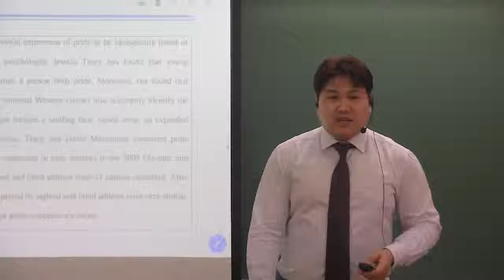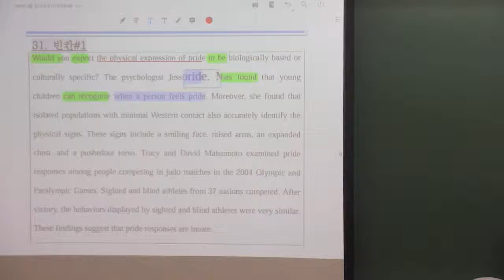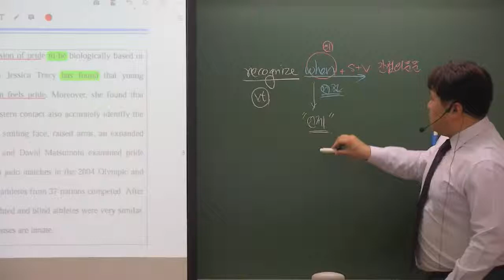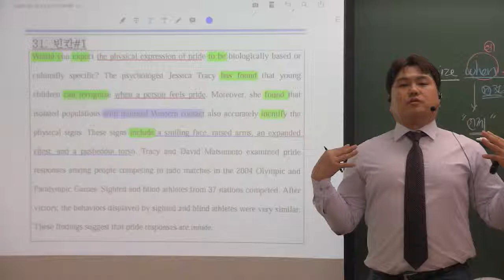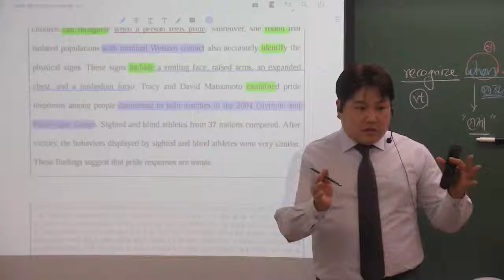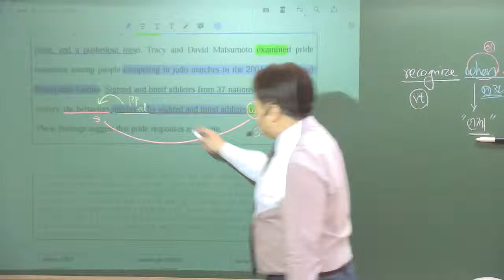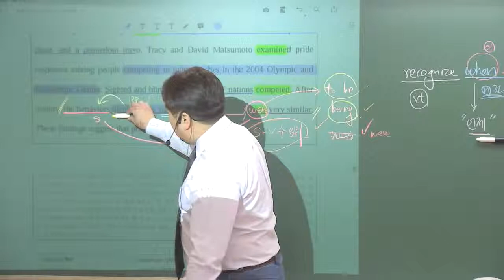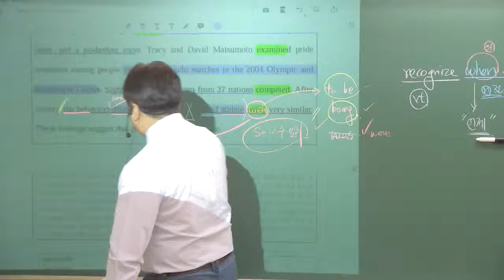2019년 고2 3월 모의고사 31번